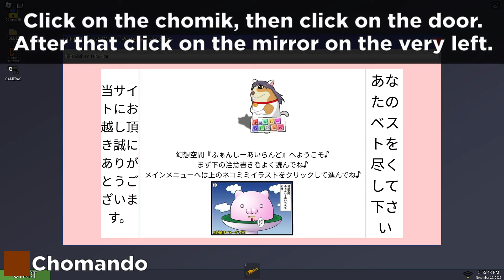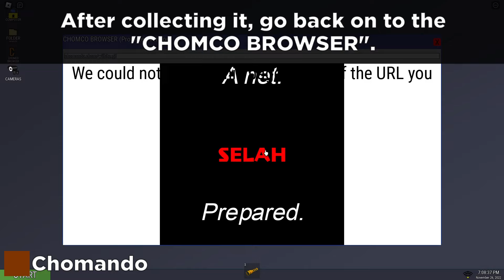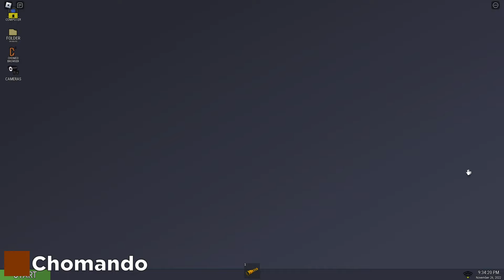How to find ALL CHOMIKS in the FINAL AO REALM UPDATE in FIND THE CHOMIKS || Roblox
we're finally done with the ao realm!! (i'm gonna miss it)

-- Timestamps --
0:00-0:14 Intro + Getting to the Ao Realm
0:15-0:55 Fuwattik
0:56-1:44 Eldritch Chomik
1:45-2:40 CHOMIKISALREADYDEAD
2:41-2:48 Monstermik
2:49-6:18 Chomando